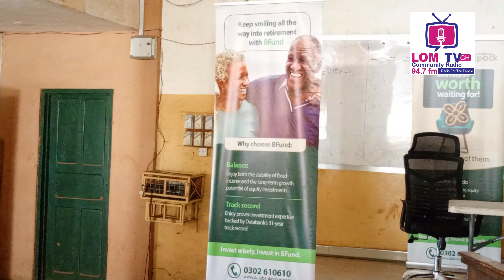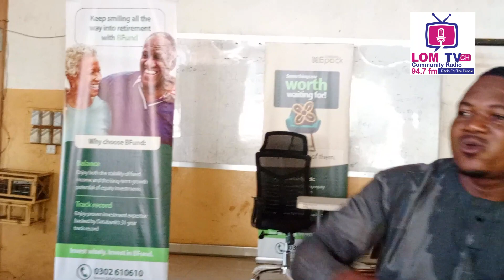CEO OF DREAM BIG FOUNDATION-SPEAKS AT UDS NYANKPALA-PART TWO